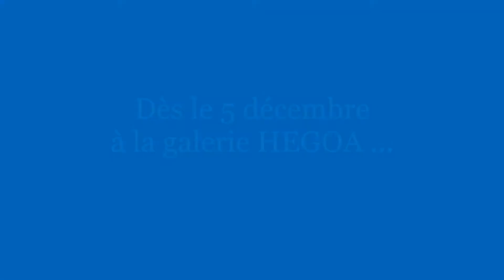Teaser Evanescence - Jean-Michel Lenoir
Exposition "Evanescence" à la galerie HEGOA du 5 décembre 2020 au 20 février 2021.